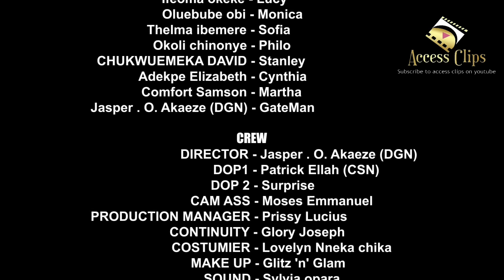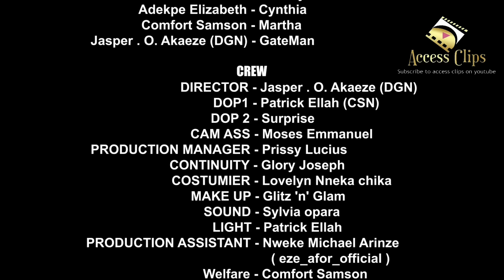HOUSE MANAGER (THE MOVIE) EBUBE OBIO CHINEYE OKOLI - 2024 LATEST NIGERIAN NOLLYWOOD MOVIE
Access Clips is your latest Nigerian Nollywood Tv channel that offers to your viewing pleasure, free, recent and trending Nigerian Nollywood  Movies that would keep you entertained all through.